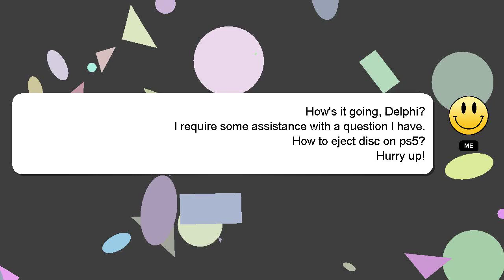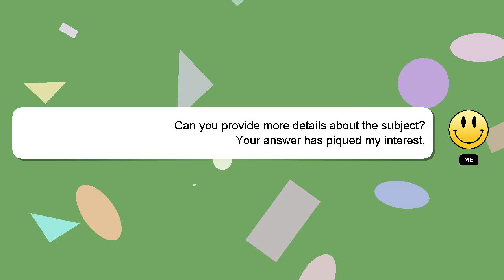How to eject disc on ps5?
A brief introduction of myself, Nice to meet you, I am Delphi. I am happy to help you with your questions. - How to eject disc on ps5?

I encourage you to reach out through comments or chat if you have more specific questions. I will express my appreciation for your answer by 'hearting' it.

*2 What we are experimenting :*